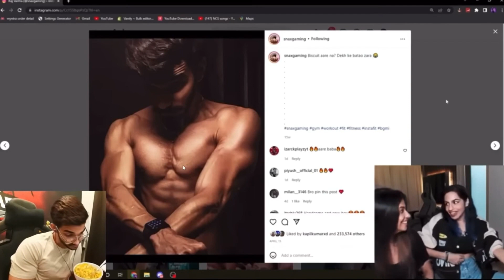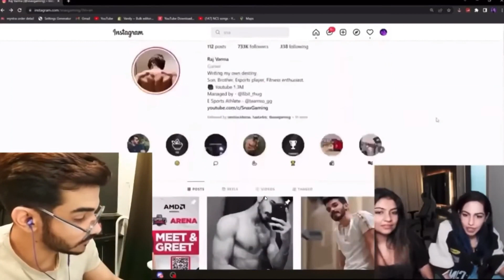Snax Reaction On Mili & Sharkshe Reacting To His Instagram Pictures🤨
Snax Reaction On Mili & Sharkshe